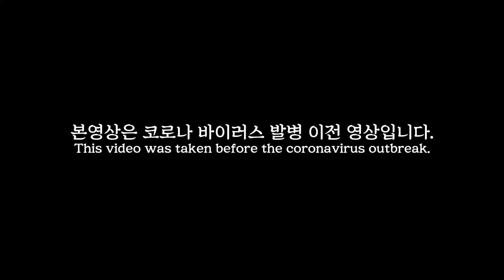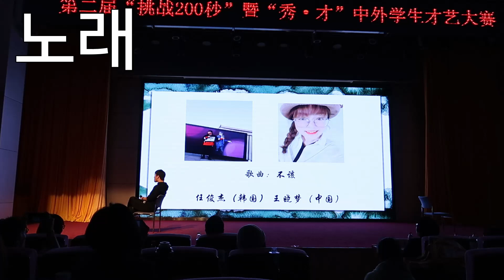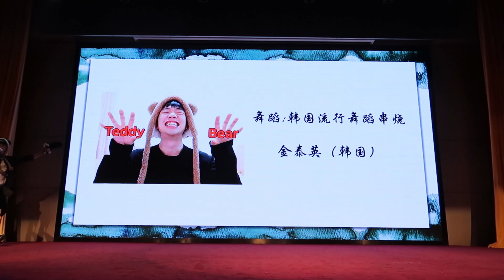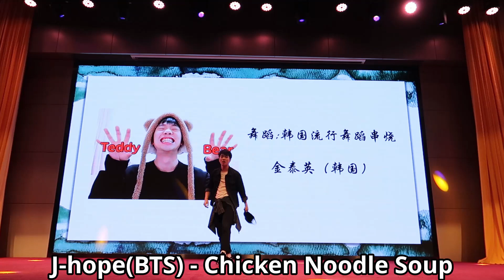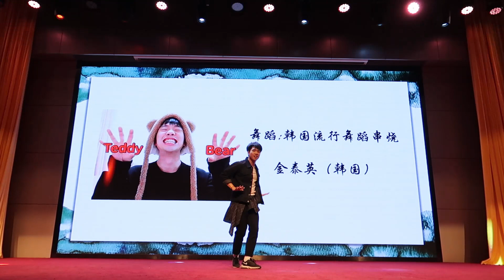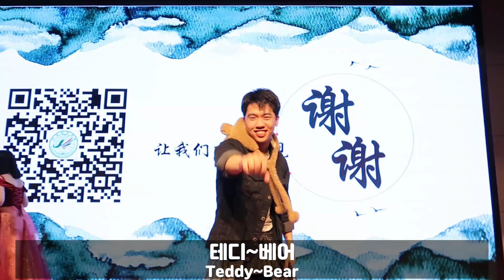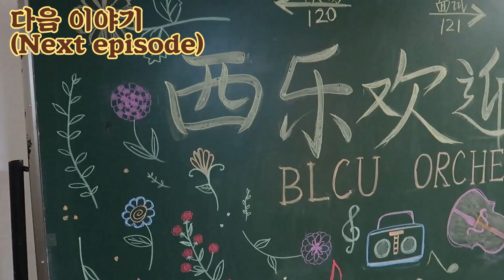[ENG] 무대에서 BTS, BINGBANG 춤 추다가 기절한 썰 (K-POP DANCE COVER)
왜 기절했냐면...

내 춤에 취해서? 미안해요ㅋㅋㅋ구독자 여러분 사랑해요^^ 테디~~베어

안녕하세요. 도전하고 시도하는 남자, 도시남 테디베어입니다.